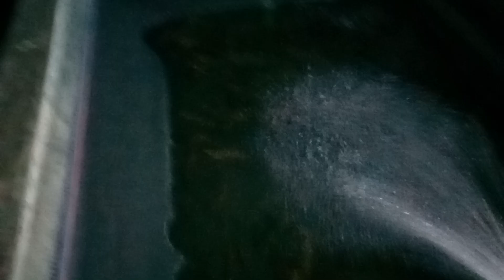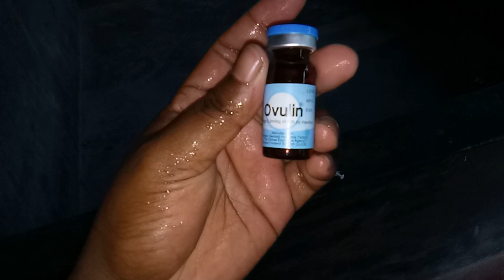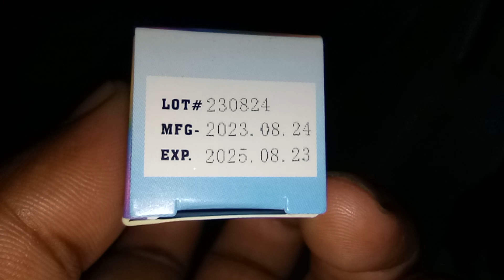আমরা যেভাবে মাগুর মাছ ইনজেকশন করি, কোন হরমোন দিয়ে কত কেজি মাগুর মাছ ইনজেকশন করা যায়